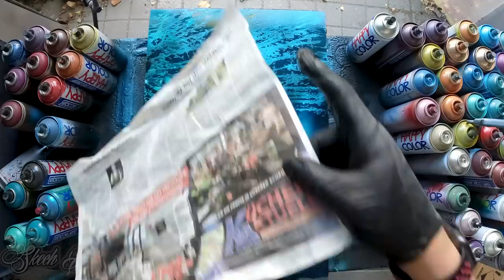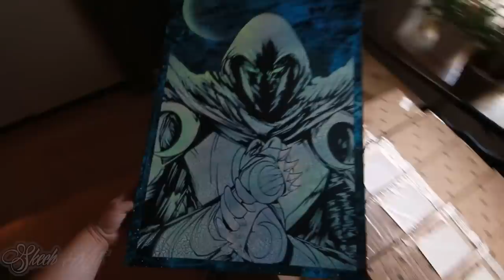Moon Knight - GLOW IN THE DARK SPRAY PAINT ART by Skech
Hey My AWESOME YouTubers in today's SPRAY PAINT video I made Marvel's Supert Hero MOON KNIGHT. This was one amazing project for me and I hope that you will enjoy in it to. To those of you who still didnt watch MOON KNIGH I would highly recommend!